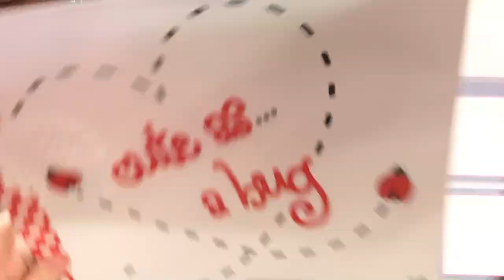Lady Bug Shaker Box Happies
Learn to use Close To My Heart Shaker Elements to create mini gift boxes.